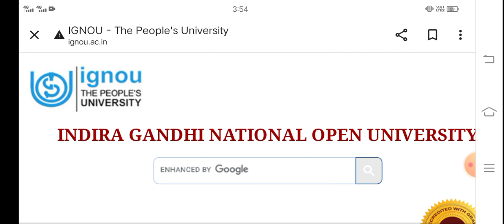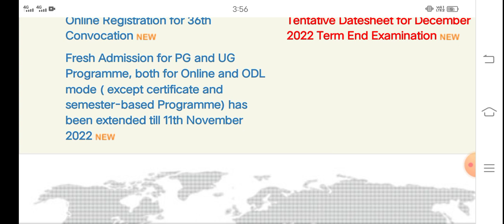24 घंटे से भी कम समय बचा है 😯। नहीं तो पछताना पड़ेगा। 🧐ignou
All About Ignou Studies with Easy Way and full explanation

We Provides New updates of IGNOU for students ,
All BAG Classes.
All BCA Classes.
Exam Preparation, Important Questions for📖 Exam, IGNOU Assignment, Previous Year Exam Paper Study

Full Explanation Videos
Only Exam Study.
Easy Concept Study

Voice -  vijay kumar
Editor -  Seema Rani
Channel - VS Educational Place
By S. V. Crazy Hacks